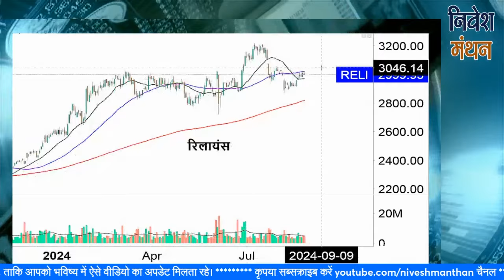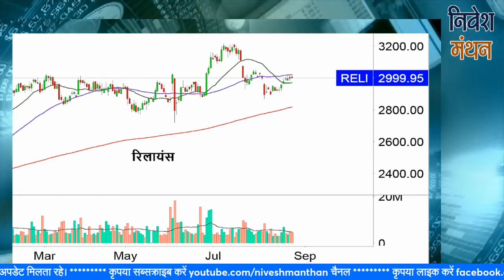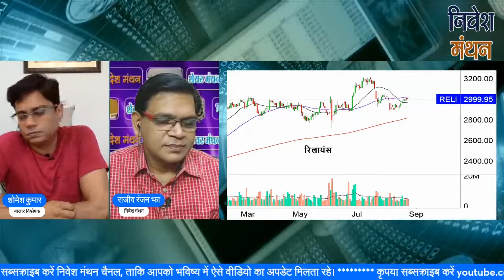reliance industries share latest news | ril stock price analysis today